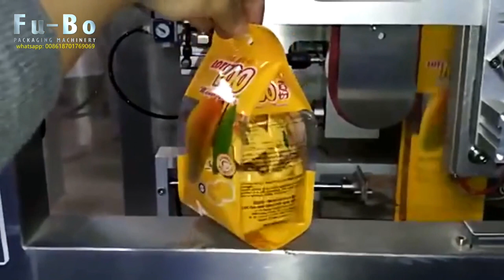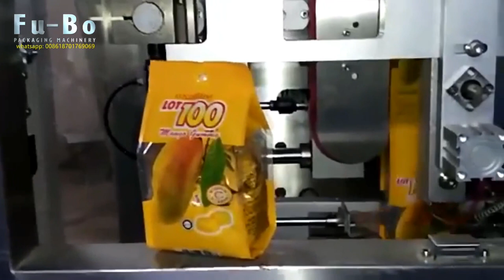10 heads weighting gusset pouch packing machine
10 heads weighting gusset pouch packing machine

Product Description System unite
1.Z arm conveyor/Incline conveyor
2.Multihead weigher
3.Working Platform
4.VFFS
5.Finished bags conveyor
6.Check weigher/Metal detector
7.Rotary table

Application:
It is suitable for weighing and packaging granule, slice, roll or irregular shape products such as candy, salt, seed, coffee bean, puffy food, biscuit, chocolate, nut, yogurt, pet food, frozen foods, fresh fruit or vegetable etc.
Meanwhile, It is also sutiable for weighing and packaging screw, plastic, some of hardware andcomponents.

Parameters:
Model                            FB-520
Roll film width                      520mm
Speed                5-60bags/min/lane
Power               3KW/50/60Hz
Weight                             700KG

Packing Film
Our Multihead weighting packing machine can use various of pcaking film like PE, PET+PE, Aluminum metallized films, Pure aluminum film, OPP+CPP etc.

Optional Device:
1.Double Film Pulling Device
2.Angle of plug-in Device
3.Automatic Correct Device
4.Linking Bags Device
5.Punching Device

  Best wishes !!

  Tony

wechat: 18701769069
Skype: wangwei6350
Shanghai FUBO packaging machinery co.,ltd
Adress: No.7955, JingDa Road, Fengxian District,Shanghai City, China